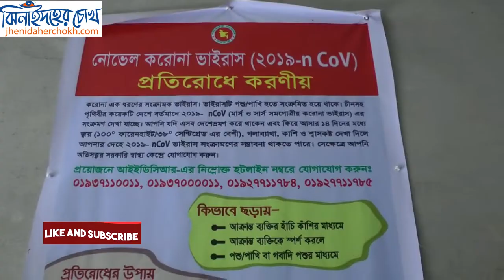ঝিনাইদহ করোনা নিউজ আপডেট l Jhenaidah corona virus news । Jhenaidaher Chokh✔️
ঝিনাইদহ করোনা নিউজ আপডেট l Jhenaidah corona virus news